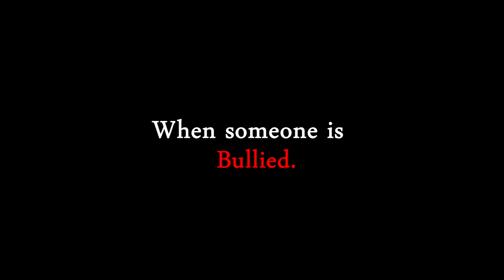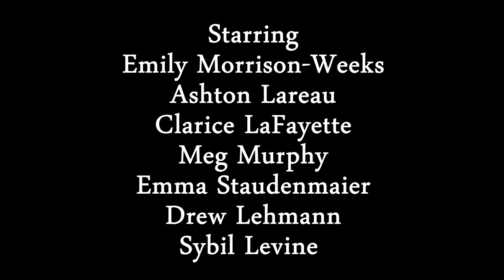A Sky Painted Brown Trailer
Kathie Rasmussen Women’s Theatre in cooperation with StageQ presents

A Sky Painted Brown

At the Bartell Theatre, 113 E Mifflin St, Madison, WI 53703

By Naomi Bielefeldt, Nancy Craig, Clarice LaFayette, Donnovan Moen, Emily Morrison-Weeks, Gail Sterkel, and Jan Levine Thal

A short play that asks the big question: whose fault is bullying?

A Sky Painted Brown, an original play by Madison-area playwrights, exposes the daily indignities a bullied student endures in tandem with the well-meaning but sometimes misguided responses from friends, parents, and teachers. With humor and pathos, honesty and sensitivity, the play’s journey is difficult yet rewarding. It runs one hour and includes talkbacks after each performance with clergy, social workers, and psychologists. The play is appropriate for middle-school age or older.

Cast:
Ryan Berger, Nancy Craig, Chris Gelinskey, Codi Shandel Kline, Clarice Lafayette, Ashton Lareau, Drew Lehmann, Sybil Levine, Emily Morrison-Weeks, Meg Murphy, Heather Renken, Emma Staudenmaier

Joey Broyles will perform his song "Freak" about his own experiences being bullied in high school.

Friend our characters on Facebook for backstories and teasers: Camille St Vincent, Charlie Rogers, Tiffany Rochet, Nick Wilson, Lexie Davidson, Amy Brown, and Lydia Palmer

Eight Performances — Two Matinees — July 24 through August 1
Friday July 24, 8pm
Saturday, July 25, 8pm
Sunday, July 26, 2pm Matinee
Wednesday, July 29, 8pm – half price tickets for all
Thursday, July 30, 8pm
Friday, July 31, 8pm
Saturday, August 1 – TWO SHOWS: 2pm Matinee and 8pm

TALKBACKS AFTER EVERY SHOW

Video shot by Ben Wydeven, Makeshift Media Group